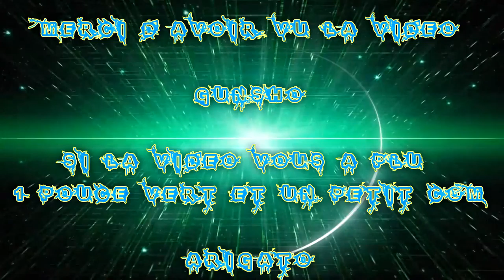(FR) Let's Play de Fallout 4 Ep 18 Goule X R.I.P :'( X devant le Comico !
Goule X R.I.P :'( X devant le Comico !

Enjoy !! Gunsho !!

Info Complémentaire !